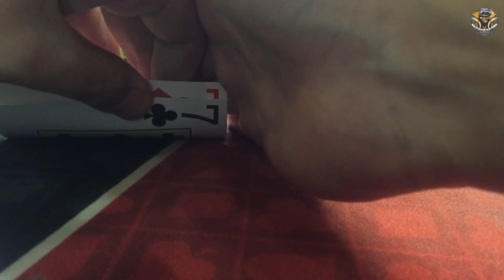被死死拿捏！犯病 犯出新高度！【德州扑克】Poker Vlog EP6 德州撲克手牌分享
Poker Vlog EP6
德州撲克手牌分享